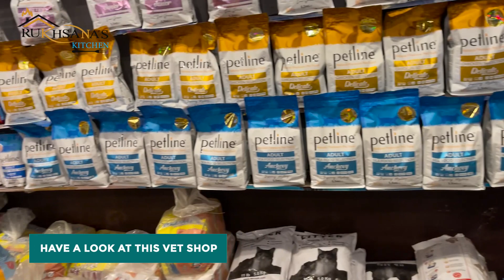Rescue The Poor Street Cat | How I cook Food For poor Kitten | Rukhsana's Kitchen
We found Poor Street Cat in the street, Street Cat was in really bad shape and needing immediate medical attention. Follow along as he gets a second chance at VIP life and finds his own loving family!  I Cook Food For Kitten and Fall in love with this Cat